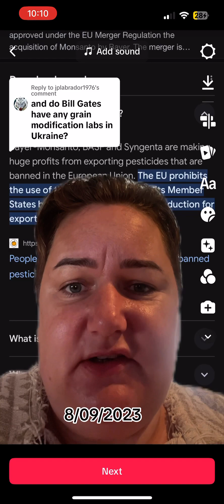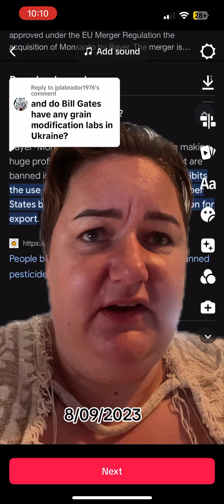Monsanto, Bill Gates and Ukrainian grain hitting the Eu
Ukraine is trying to force grain into the Eu and undercut Eu food standards as it does so. Perhaps this is one of the ‘sweeteners’ on the multinational investors into the Ukraine war